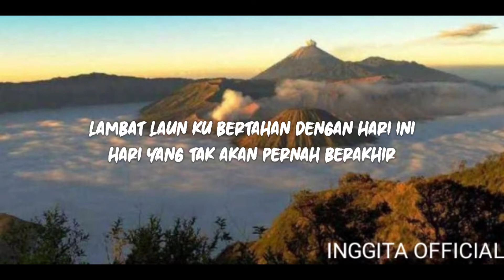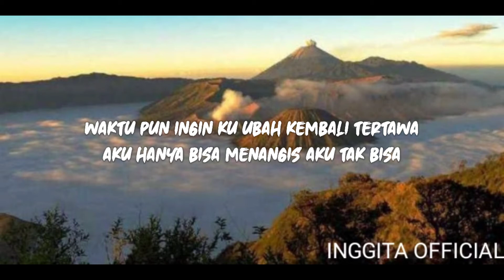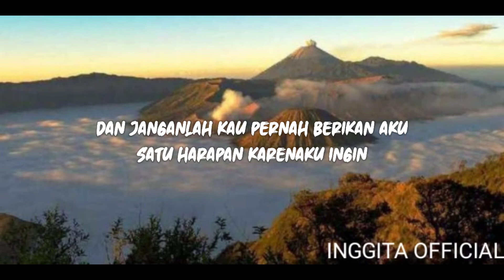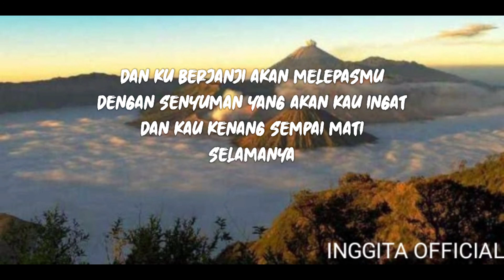Vita Alvia - pergi hilang dan lupakan (lirik)